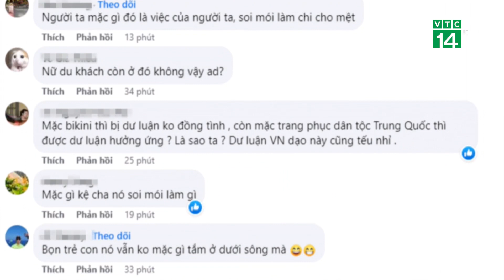Hà Giang lên tiếng về nữ du khách mặc bikini gây tranh cãi trên sông Nho Quế | VTC14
VTC14 | HÀ GIANG LÊN TIẾNG VỀ NỮ DU KHÁCH MẶC BIKINI GÂY TRANH CÃI TRÊN SÔNG NHO QUẾ
Từ hôm qua đến nay, mạng xã hội lan truyền đoạn video khách nữ người Việt mặc bikini và tạo dáng khi đi thuyền trên sông Nho Quế (tỉnh Hà Giang). Trong đoạn clip được chia sẻ, cô gái có biểu cảm thích thú khi nghe thấy nhóm thanh niên, du khách ở các thuyền bên cạnh hò reo, vỗ tay.